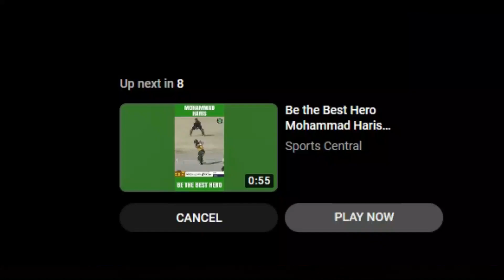Lahore Qalandar vs Multan Sultan | Match 1 | 13 Feb | HBL PSL 2023